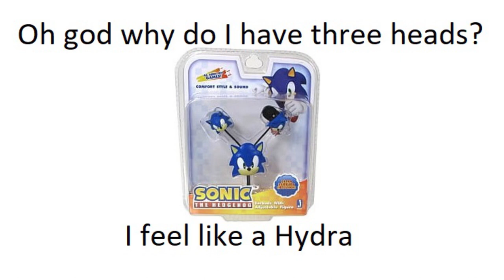Please Sega don't turn me into a pair of earbuds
I had to get in on the meme trend. Seriously these videos are coming out super fast, it's crazy. I'm surprised nobody's done the earbuds yet.
(Edit: someone had. was made before this one.)

(They got it from Twitter, I normally wouldn't secondary-source but this is just for convenience)
(Not sure if this is where I got this from but it's the same anyway)